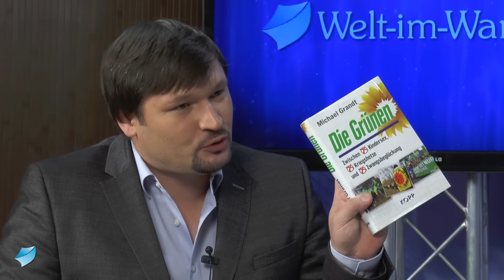DIE GRÜNEN: Zwischen Kindersex, Kriegshetze und Zwangsbeglückung?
Sie lassen sich gern vor Sonnenblumen fotografieren, treten ein für Umweltschutz und soziale Gerechtigkeit. Doch für den Journalisten Michael Grandt haben die Grünen eine dunkle Schattenseite. So habe sich die Partei immer wieder für Sex mit Kindern ausgesprochen. Die pazifistischen Grünen waren es, die Kriegseinsätze der Bundeswehr überhaupt erst möglich machten. Und wann immer es etwas zu moralisieren gab, so Grandt, standen die Grünen zuerst mit erhobenem Zeigefinger da. Ist sein Buch nichts als eine persönliche Abrechnung mit den Grünen? Robert Fleischer fragt nach.